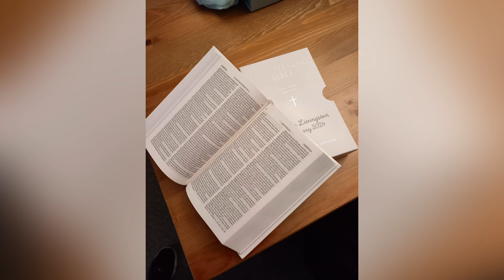Our Christening Day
Come and celebrate our special celebration with us enjoying our Christening Day